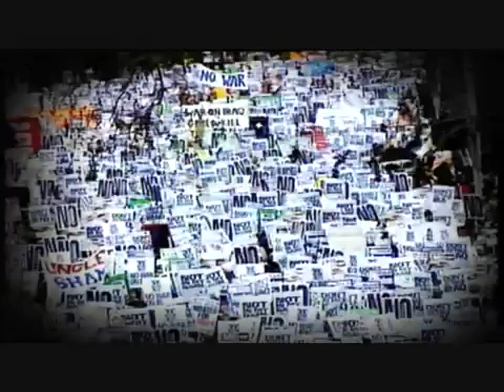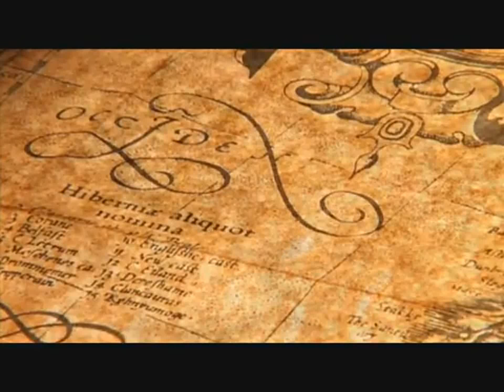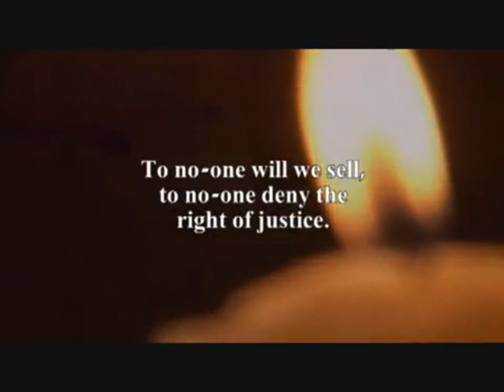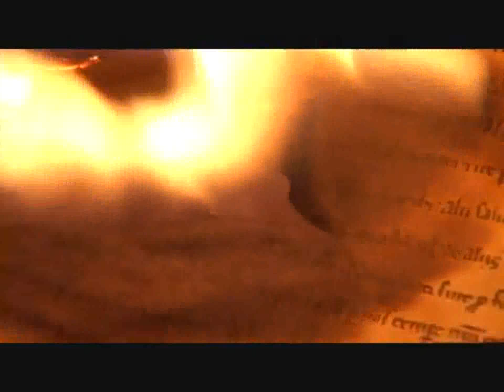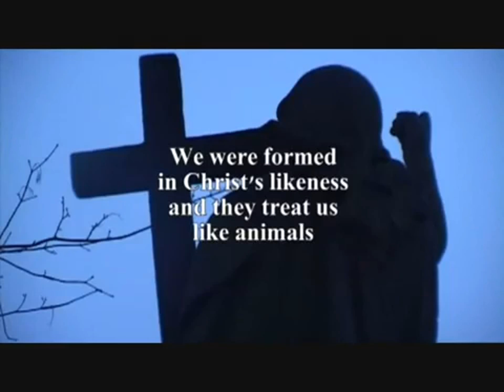Big Ideas That Changed The World Democracy Tony Benn